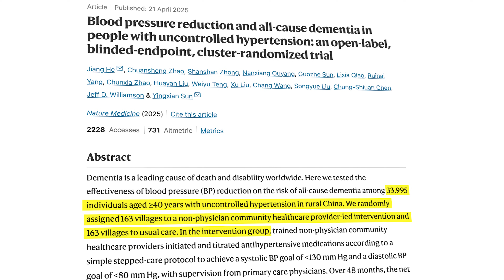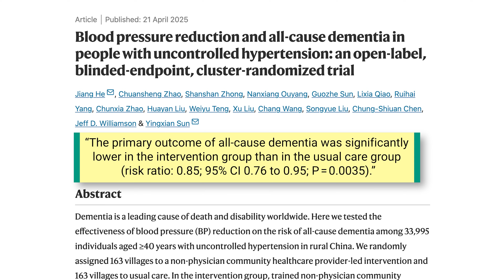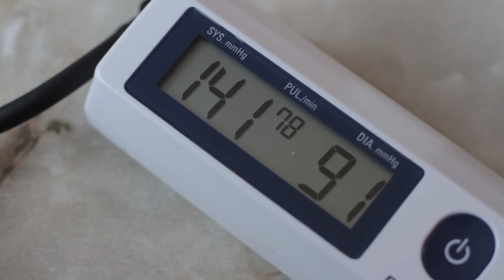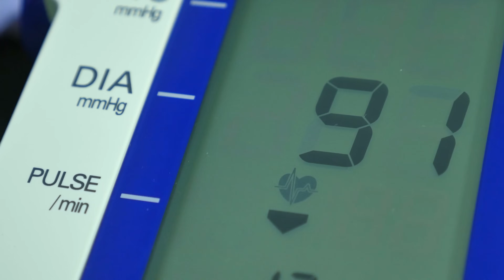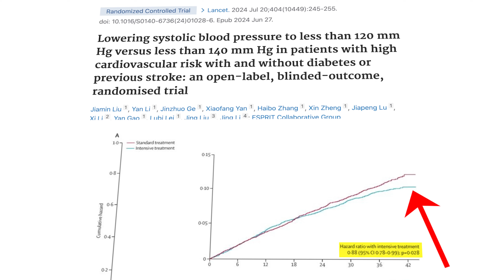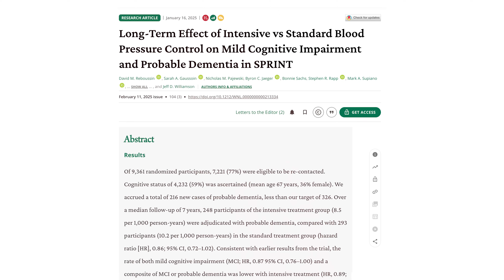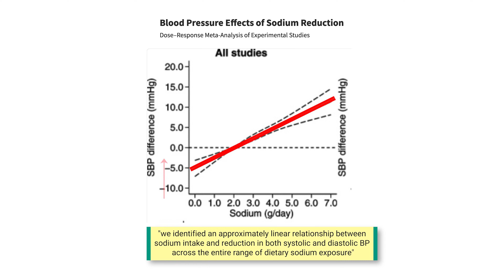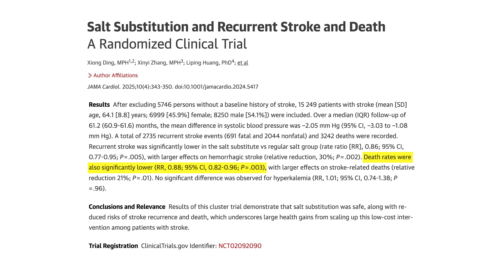Scientists Just Found an EASY Way to Cut Dementia Risk By 15%